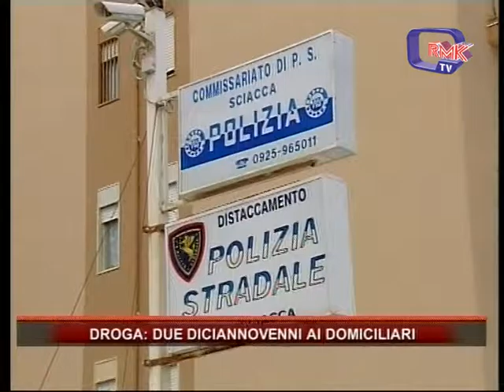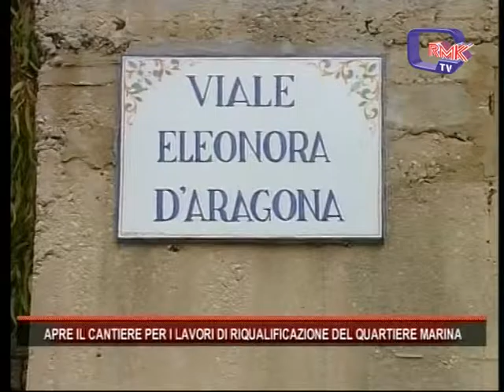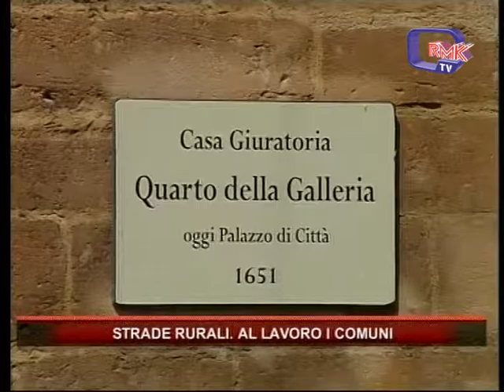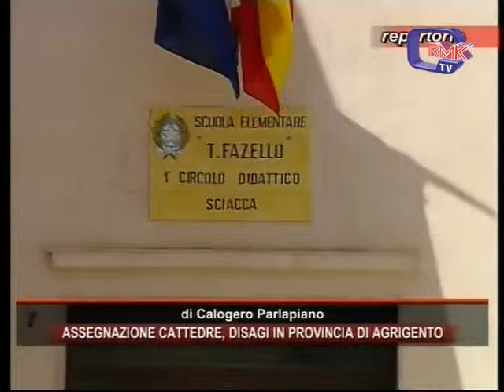Rmk Notizie 30 settembre 2016